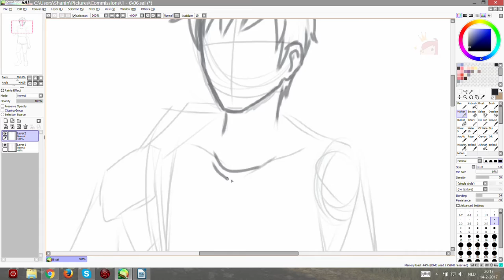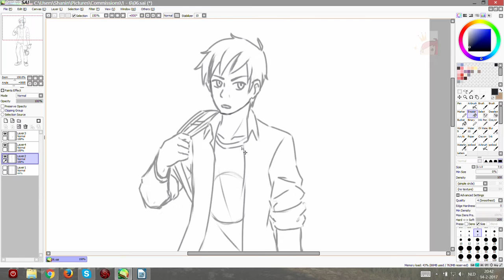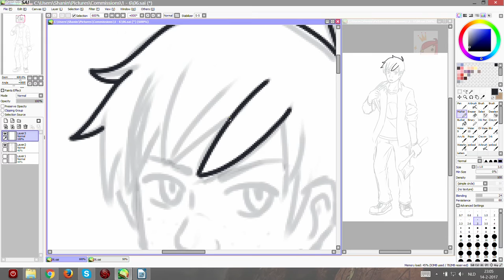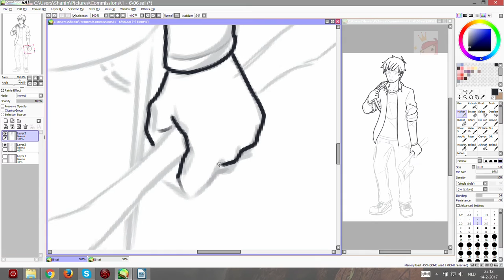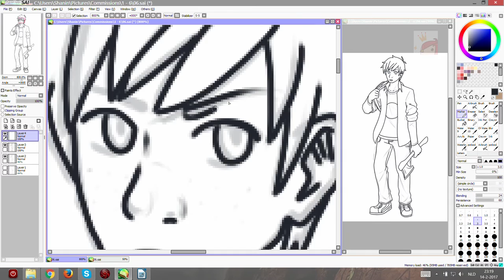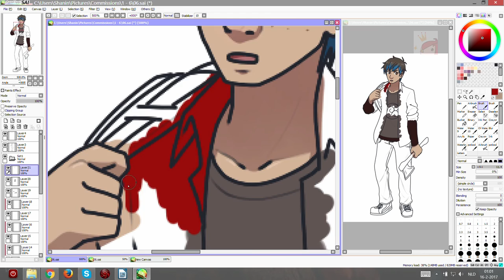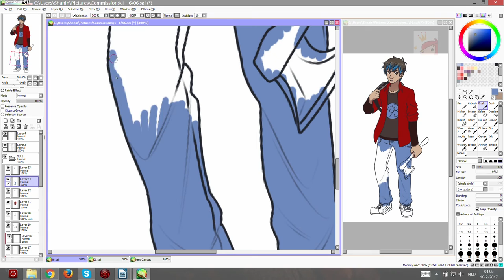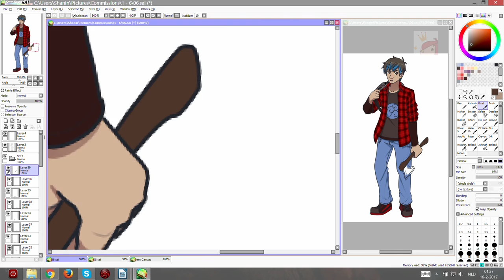Commission: Corvus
Character: Corvus
Songs: I Made a Promise to the Moon
by: Jason Webley
071 - Undertale
(Undertale OST)